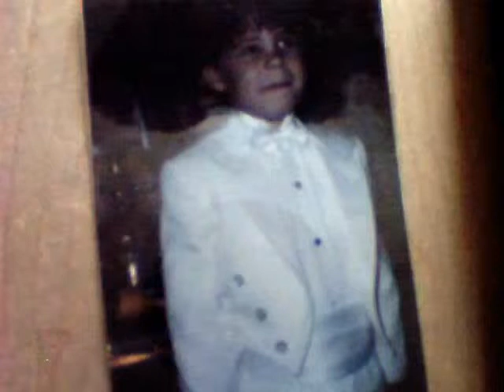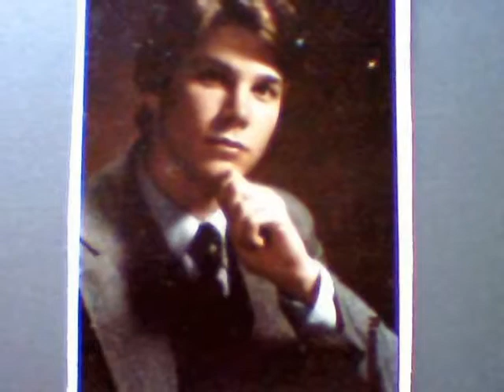My Slideshow chic zucco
I created this video with the YouTube Slideshow Creator zucco pohtos